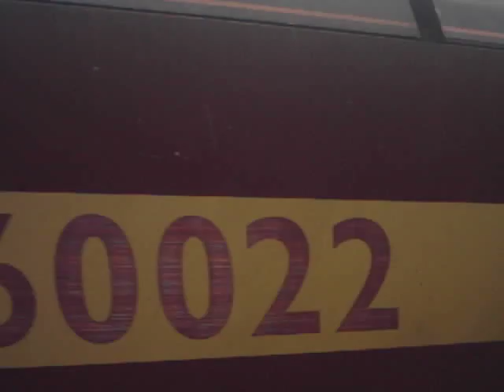60022 passes 66082 at Peterborough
60022 shows whos better by thrashing through platform 5 at Peterborough while 66082 waits in the lope waiting for the 60 to pass